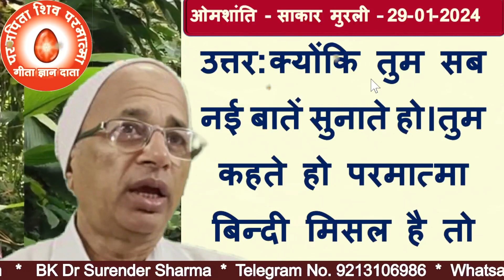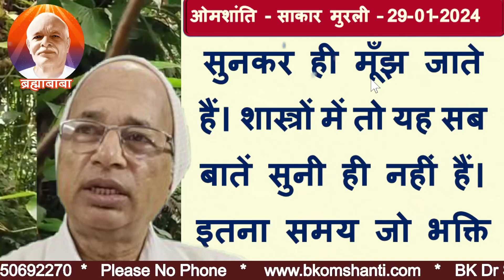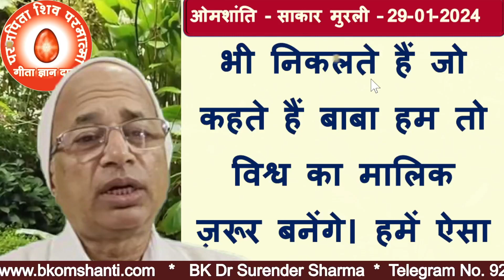29 -Jan-2024 मुरली का प्रश्न | Brahma Kumaris Murli question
29 -Jan-2024 मुरली का प्रश्न | Brahma Kumaris Murli question
 प्रश्नः-यह नॉलेज कोटों में कोई ही समझते वा धारण करते हैं - ऐसा क्यों?
Question:-Only a few people understand or imbibe this knowledge - why is it so?
Brahma Kumaris Murli question | मुरली का प्रश्न
Brahma Kumaris Murli question
Murli question
brahma kumaris
brahma kumaris meditation
brahma kumaris espana
omshanti brahma kumaris
brahma kumaris khuda
brahma kumaris aatma
brahma baba
brahma baba original voice
murli
sakar baba's voice murli
brahmakumaris
paramatma
aatma aur paramaatma
selftransformation